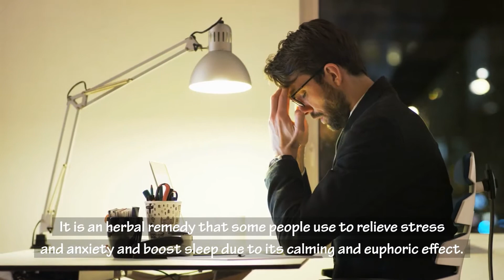Benefits Of Drinking Kava Kava Tea For Weight Loss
In this video you're going to learn how kava tea can help you lose weight, benefits of kava tea for weight loss, belly fat burning properties of kava tea, and some nutritional facts of kava tea which helps you maintain overall good health.

Kava, also known as kava kava, is a member of the nightshade family of plants and native to the South Pacific islands. It is an herbal remedy that some people use to relieve stress and anxiety and boost sleep due to its calming and euphoric effect. The roots of the kava plant contain compounds called kavalactones, which are responsible for many of its health benefits. If you’re trying to lose weight, the amount of sleep you get maybe just as important as your diet and exercise. Studies have found that poor sleep is a major risk factor for weight gain and obesity in both adults and children. Kava tea is commonly used as a natural alternative to these sleep medications due to its calming effects. Kava tea is believed to be a thermogenic beverage as well; that is, it may increase body temperature and thus help you burn additional calories.